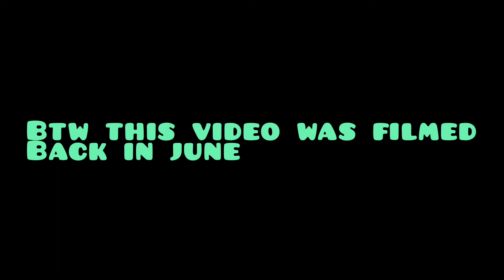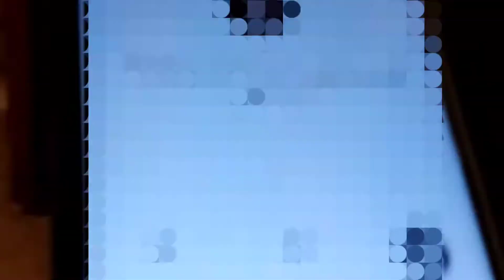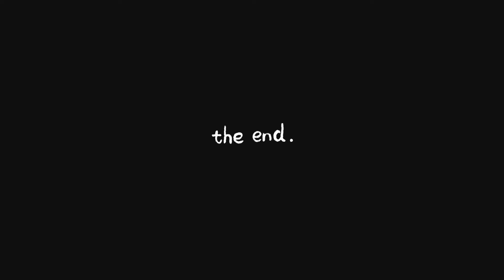Realms #4 ("Secret base")